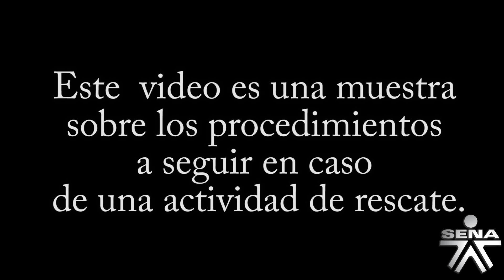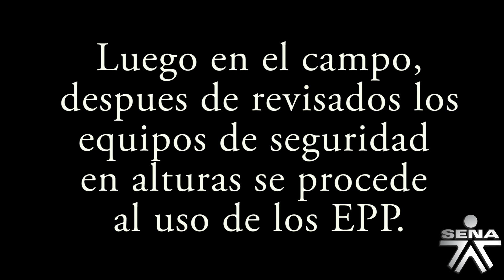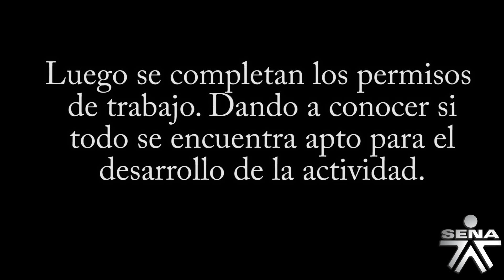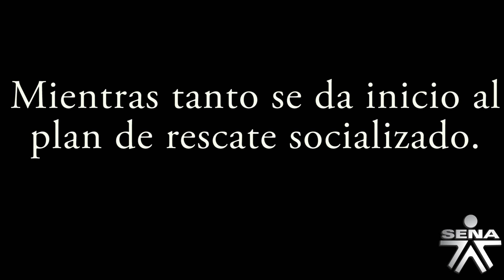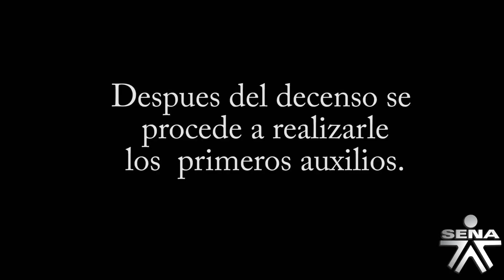Rescate liniero en poste - Aprendices SENA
Conocimientos básicos que deben poseer los supervisores